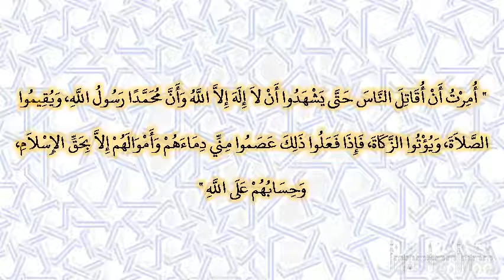صحيح البخارى - كتاب الإيمان - 25 - باب: {فإن تابوا وأقاموا الصلاة وآتوا الزكاة فخلوا سبيلهم}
حدثنا عبد الله بن محمد المسندي، قال حدثنا أبو روح الحرمي بن عمارة، قال حدثنا شعبة، عن واقد بن محمد، قال سمعت أبي يحدث، عن ابن عمر، أن رسول الله صلى الله عليه وسلم قال ‏
"‏ أمرت أن أقاتل الناس حتى يشهدوا أن لا إله إلا الله وأن محمدا رسول الله، ويقيموا الصلاة، ويؤتوا الزكاة، فإذا فعلوا ذلك عصموا مني دماءهم وأموالهم إلا بحق الإسلام، وحسابهم على الله ‏"